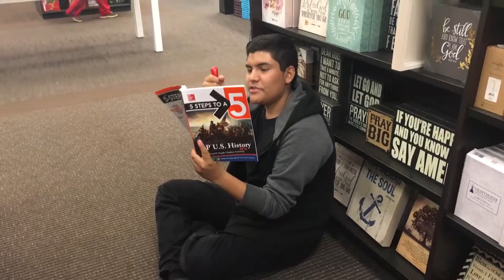RED HOT PEPPER LOVE Movie Trailer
Directed by Madison Lebron